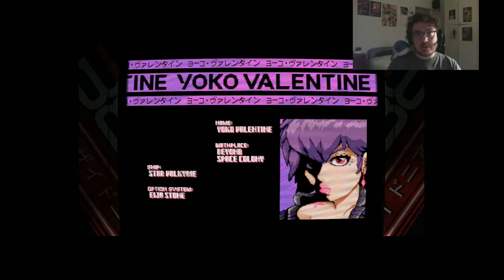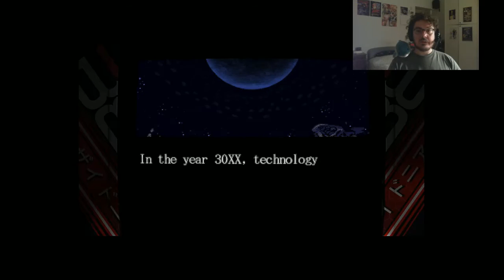Xydonia Demo - Let's play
Oggi proviamo la demo dell'italianissimo Xydonia, Shoot'em up in stile anni 90 dell'italianissimo team Breaking Bytes.